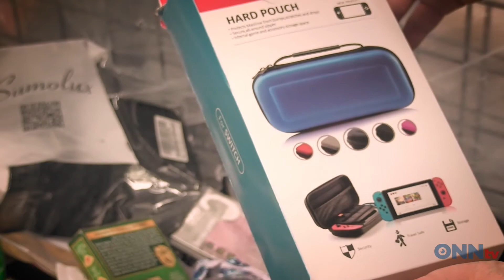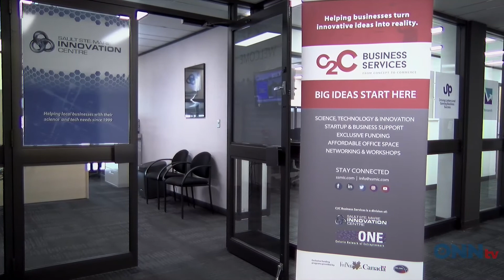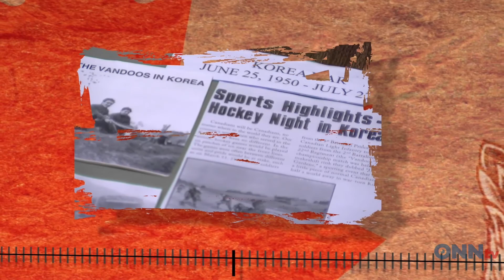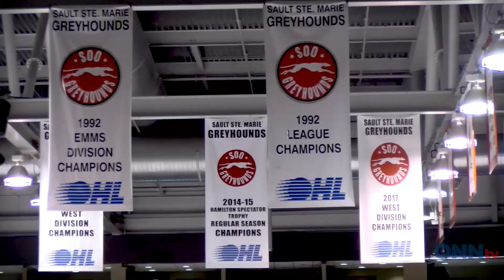Civic Affairs S2E6-Jennifer Sarlo ADSB Chair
Andy Martens returns as the host of Civic Affairs Season 2.